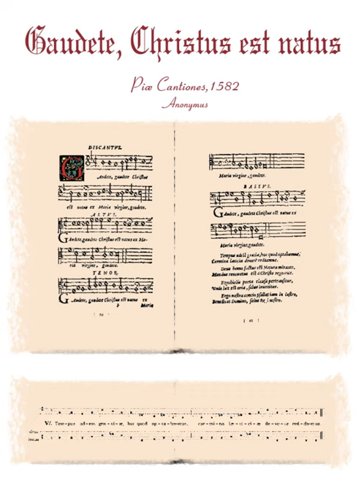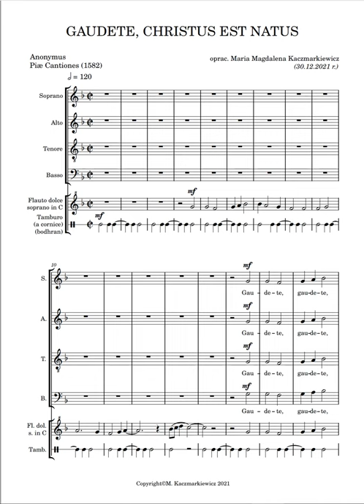Gaudete, Christus est natus - videopartytura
Renesansowa kolęda anonimowego kompozytora pochodząca ze zbioru Piæ Cantiones z 1582 r.; opracowanie na chór mieszany czterogłosowy, flet prosty sopranowy in C oraz bęben (bębenek ramowy lub bodhran). Opracowanie Maria Magdalena Kaczmarkiewicz